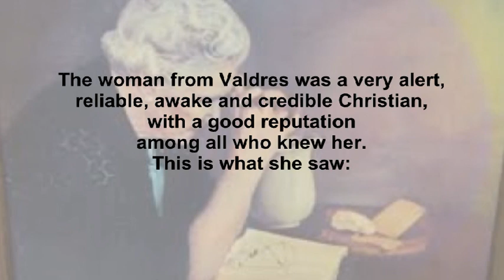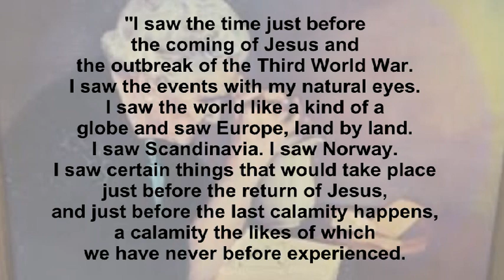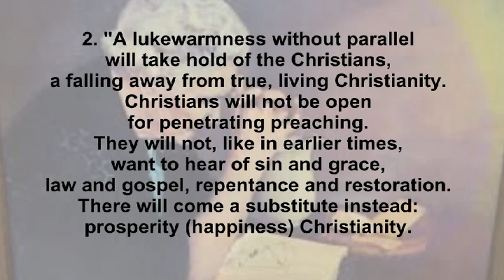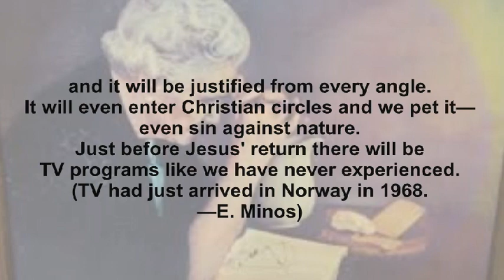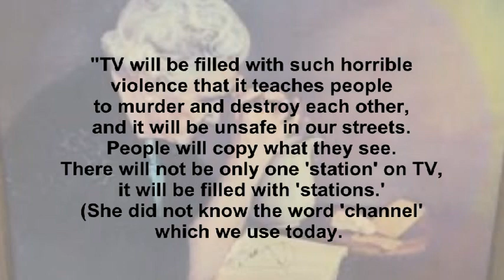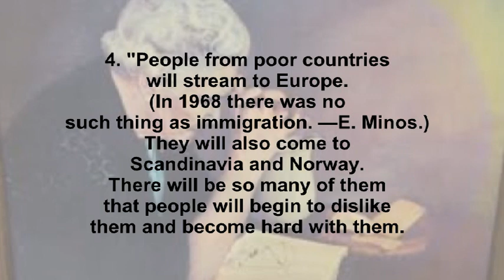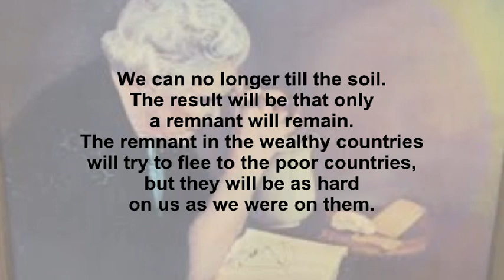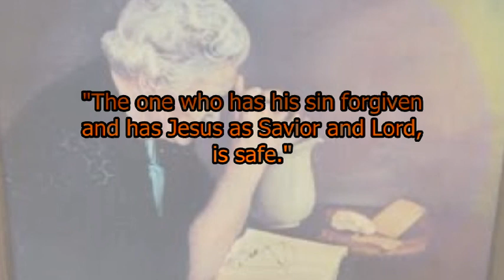1968 prophecy by elderly woman read by PD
Thank you for sharing PD! God bless you all! Wow we are so Close people.. Please share this message..
For when they shall say, Peace and safety; then sudden destruction cometh upon them, as travail upon a woman with child; and they shall not escape...  it is coming...